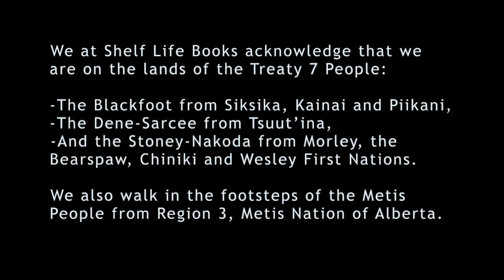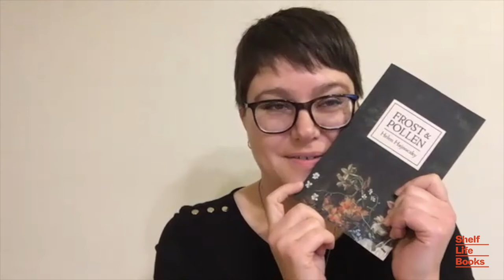Helen Hajnoczky – Frost & Pollen w/ Special Guests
This is the launch of Frost & Pollen (Invisible Publishing) by Helen Hajnoczky, with featured guests Natalie Simpson and Weyman Chan! The event was hosted by Derek Beaulieu.

Frost & Pollen is a poetry collection in two acts: “Bloom & Martyr” is a sensuous walk through a menacing garden of flowers and desire, while “Foliage” retells the Arthurian legend of Sir Gawain and the Green Knight from the point of view of the Green Knight, the mysterious figure who teases and torments Gawain. By turns earthy and lush, and punctuated by dark and unsettling undercurrents, these poems converge into an engaging yet evasive feminine exploration of nature and sexuality.

Helen Hajnoczky is the author of Magyarázni, shortlisted for the Stephan G. Stephansson Award for Poetry, Poets and Killers: A Life in Advertising, shortlisted for Expozine’s English Book of the Year award, and the chapbook Bloom & Martyr, winner of the John Lent Poetry/Prose Award. Frost & Pollen is her latest book, published by Invisible Publishing. Helen can be found on Instagram @ateacozyisasometimes and online at ateacozyisasometimes.com.